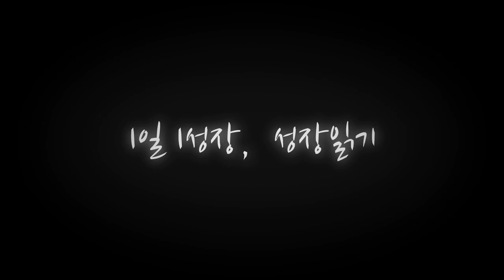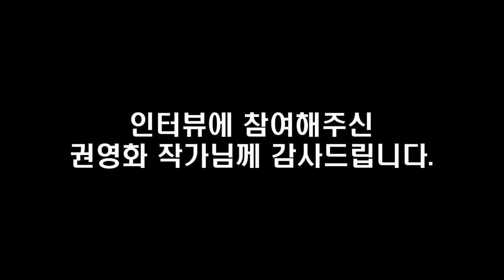주가가 떨어질수록 삼성전자 SK하이닉스 주식을 사야하는 이유 I 권영화